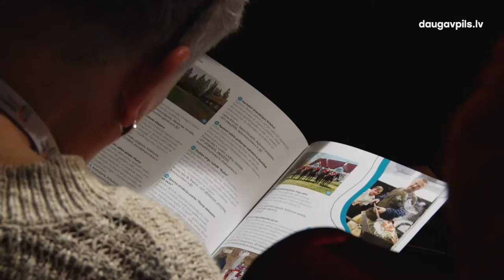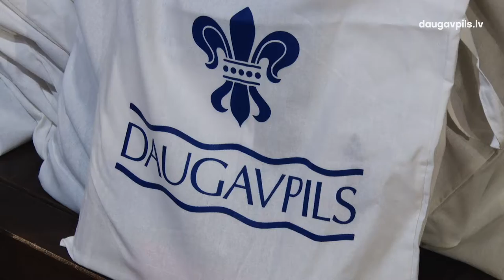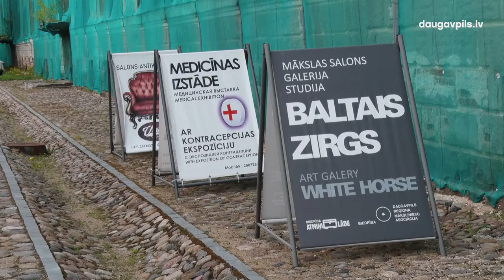Даугавпилс начинает летний сезон с широкого спектра туристических предложений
В целях развития сотрудничества между городскими поставщиками туристических услуг и экспертами отрасли, в Даугавпилсском центре искусств им. Марка Ротко 17 мая прошел туристический форум «Даугавпилсский туристический рестарт», организованный Агентством развития и информации туризма Даугавпилсского городского самоуправления.